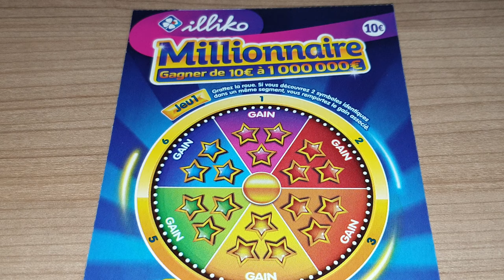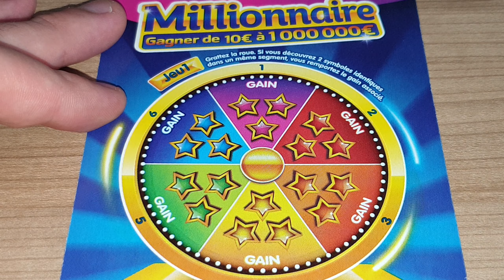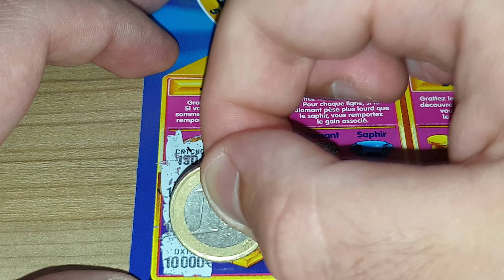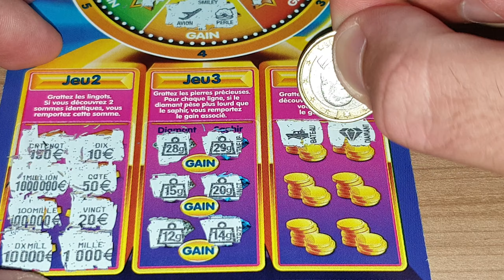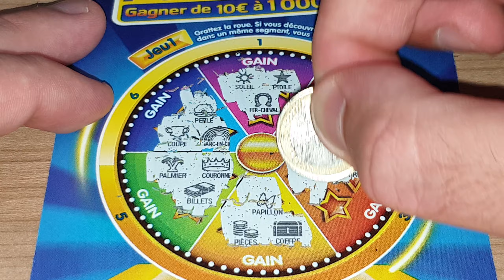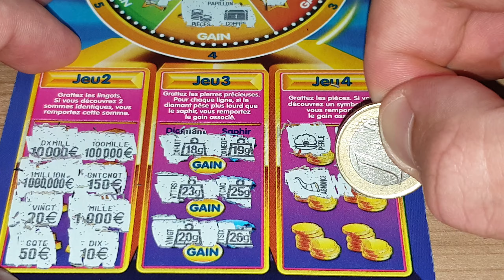Grattage Abonnés #328 • FDJ/Illiko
N°328 • Demande de "Kévin Boutillier"
- Banco (1€)
- Numéro Fétiche (1€)
- Goal (1€)
- Astro (2€)
- X10 (2€)
- Black-Jack (2€)
- Solitaire (2€)
- Pactole (2€)
- Mots Croisés (3€)
- Vegas (3€)
- Burger Quiz (3€)
- Top Chrono (3€)
- Cash (5€)
- Jackpot (5€)
- Maxi Mots Croisés (5€)
- X20 (5€)
- Millionnaire (10€)
- Bingo (10€)
- Méga Goal (10€)
- France Olympique (10€)